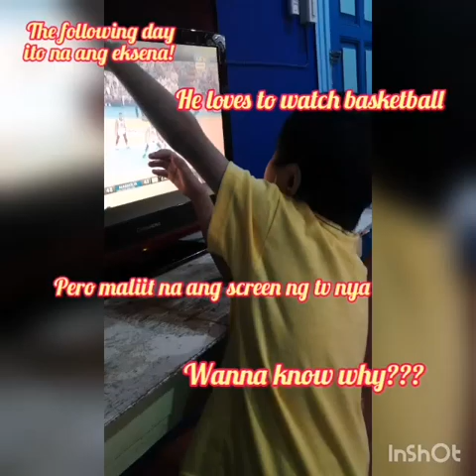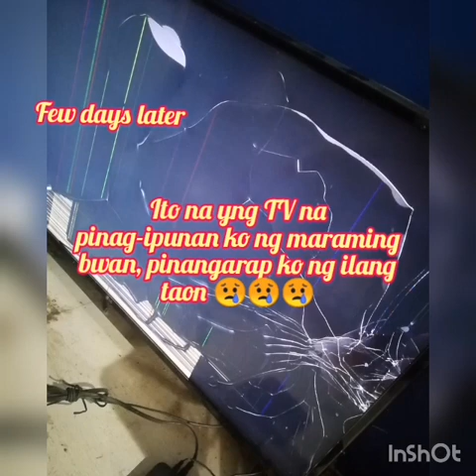Furious McCoy becoz' of ViceGanda and EthelBooba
Video was taken sometime in October 2019

McCoy has special needs, watching television is one of his favorite thing to do, to watch Mr. Bean, It's Showtime, basketball, TV Patrol... He likes ViceGanda at pag segment na ng Tawag ng Tanghalan, usually nililipat ko kc nagwawala sya lagi pag nakikip[ag-usap c Vice sa mga candidates, kaso like ko yng pagkanta ni Ethel Booba kaya dko nilipat, yn lang nagwal;a nmn ang baby ko, result wasak na TV!

Sa galit nya siguro kaya hinila nya yng TV, narinig ko na lng yng lagabag sa room at yn na nakatuwad na ang TV huhuhu. But anyway, wala naman nangyaring bad sa anak ko.